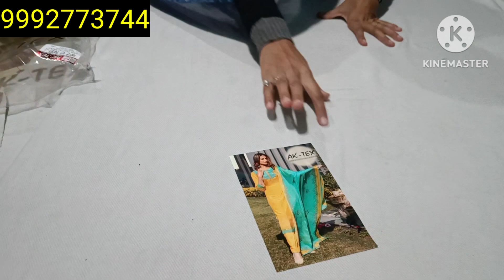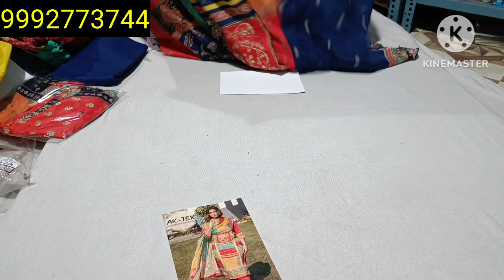🥀 Ak - Tex ब्रांड 🥀मसलीन के हटके पार्टी वियर सूट🥀☎️ 9992773744 # Suit